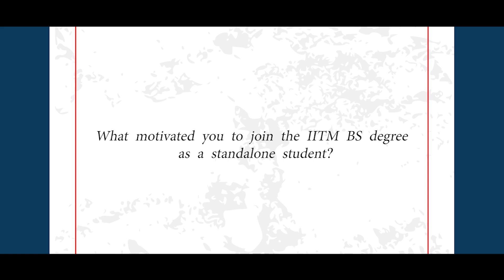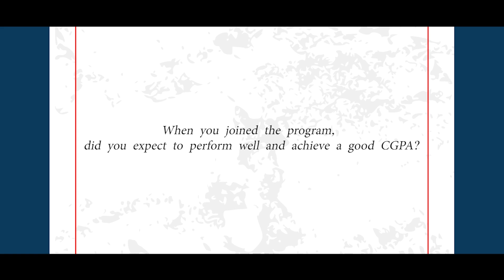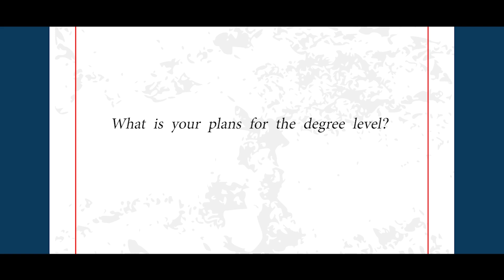Hritik Roshan's Journey as a Standalone Student in IIT Madras BS Degree– A Bold Choice!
Meet Hritik Roshan, a determined student who took an unconventional path by joining the IIT Madras BS Degree  after appearing for JEE. Unlike most students , Hritik joined as a standalone student, diving straight into the program.
In this conversation, he shares his journey of choosing IITM BS over a traditional engineering degree, and how the program is shaping his skills in Data Science & AI. He also talks about his aspirations and how he plans to use his education from IIT Madras to build a successful career.
If you're considering the IITM BS Degree or exploring alternative education paths, this interview offers valuable insights.